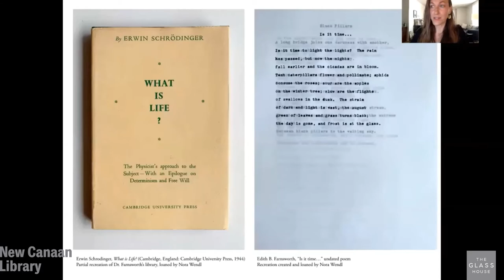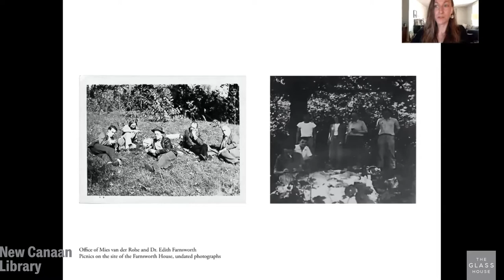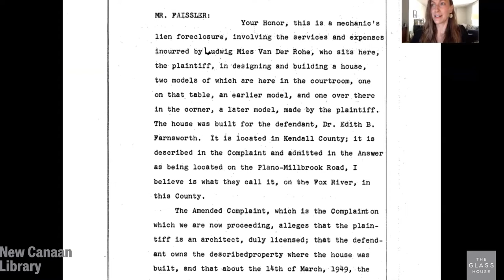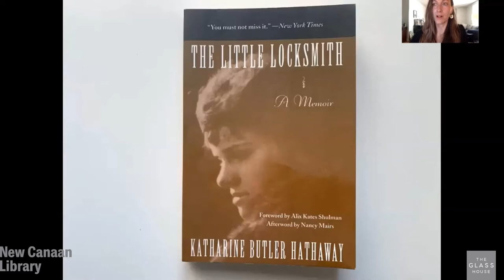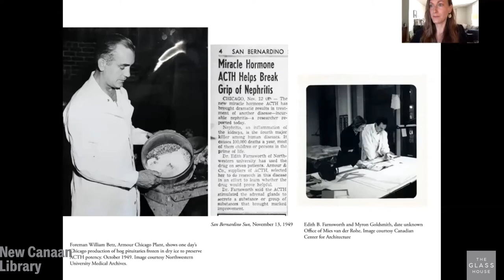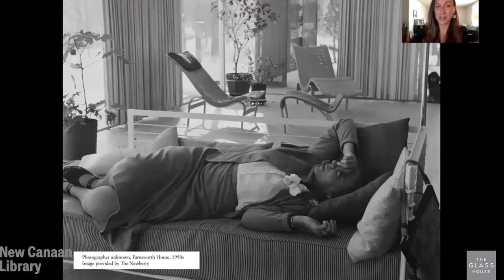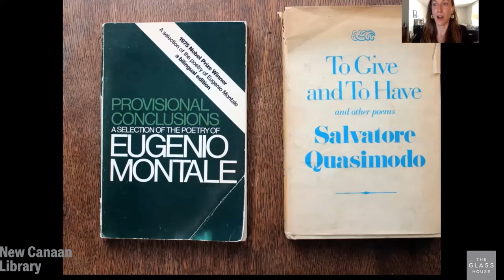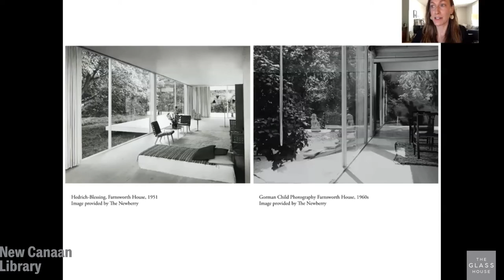NCL Presents: Glass House and New Canaan Library Presents: Edith Farnsworth Reconsidered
Co-presented with the Farnsworth House. Marking the 70th anniversary of one of the world’s most recognized modern buildings, the Farnsworth House presents “Edith Farnsworth Reconsidered.” This new installation interprets for the first time the interior as Dr. Edith Farnsworth would have inhabited it in the early 1950s and explores the life and legacy of the fascinating client behind the iconic house designed by renowned architect Mies Van der Rohe.

Join exhibition co-organizer Nora Wendl for a talk in which she contextualizes the house within the life and ambitions of Dr. Farnsworth, furthering a more nuanced understanding of Farnsworth’s desire for the house, her choice to hire Mies, her relationship to modernism and design, and the role that gender has played in framing historical interpretations of this house.

Nora Wendl is an artist, writer, and educator who is trained as an architect. Her work encompasses visual art, creative writing, and performance as historiographical practices. She is Associate Professor of Architecture at the University of New Mexico and is completing a book on Dr. Farnsworth and the Farnsworth House that is organized by and written through a set of interior perspectives.